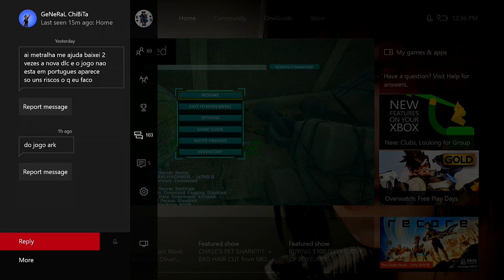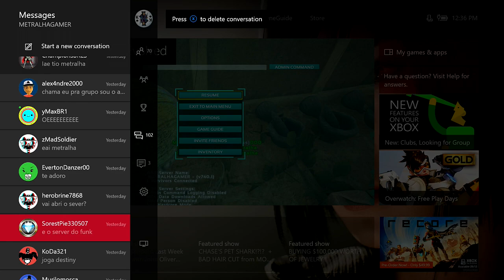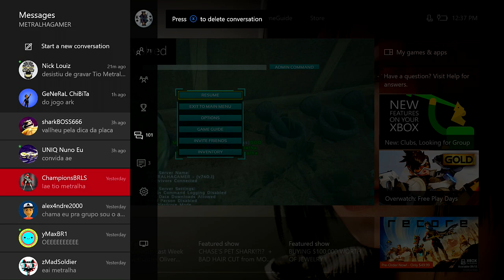ARK SURVIVAL EVOLVED XBOX ONE - [TERRA DE DRAGÕES] MUDEI A BASE LENDO AS MENSAGENS.[PT-BR]